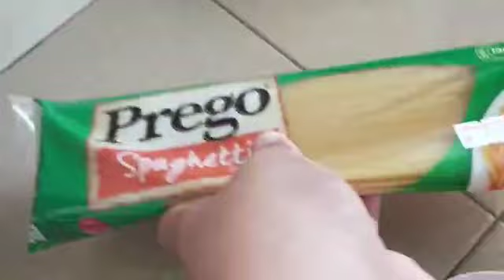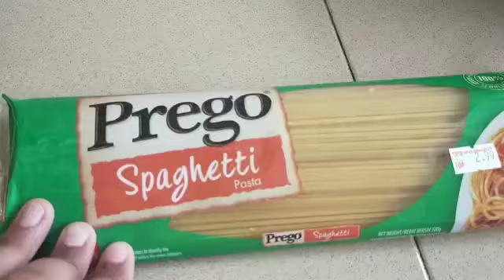Spaghetti dengan sos special😋😋